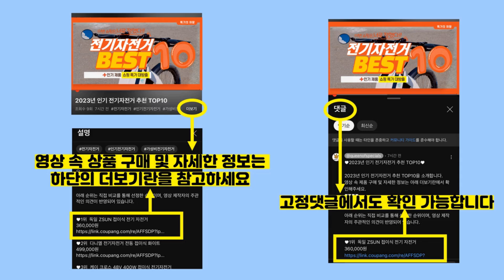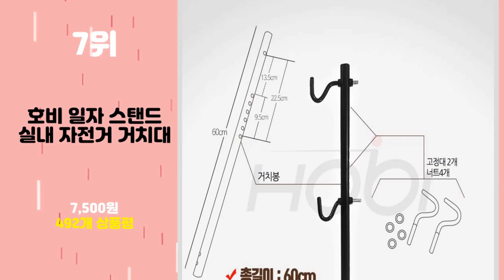2024년 가성비 자전거거치대 추천 TOP10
2024년 인기 자전거거치대 추천 TOP10을 소개합니다.

♥10위   에이스피드 자전거 스탠드 고급형  [  11,900원  ]

♥9위   멀티 자전거 전조등 거치대, 블랙, 1개  [  5,800원  ]

♥8위   에쉬울프 자전거 L자형 거치대  [  11,690원  ]

♥7위   호비 일자 스탠드 실내 자전거 거치대  [  7,500원  ]

♥6위   BTR 자전거 킥스탠드 받침대 외발 지지대 고정대 퀵스탠드 거치대, 킥스탠드 14인치, 1개  [  3,900원  ]

♥5위   행거전문가 실내 자전거 스탠드 보관대 거치대 2단  [  38,800원  ]

♥3위   디자인바이크 매직스탠드 2 실내 자전거 거치대  [  41,000원  ]

♥2위   S1 자전거 보관용 거치대  [  20,290원  ]

♥1위   프로메이드 이지스탠드 자전거실내거치대 스탠드  [  8,930원  ]